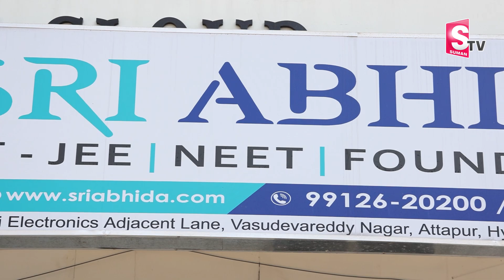Best IIT College in Hyderabad | Sri Abhida College for JEE & NEET | A Srinivasa Rao (IIT Bombay)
SumanTV